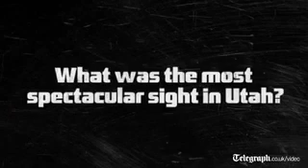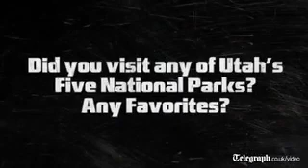The Lone Ranger Armie Hammer plays cowboy in Utah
Ahead of the release of The Lone Ranger, Armie Hammer talks about filming in Utah and we round up five top ranching holidays.
From Stagecoach, to the Good, the Bad and the Ugly, films about the Wild West have long sparked our interest in America's dustier, lawless side.

The latest offering from Hollywood is The Lone Ranger, an adventure comedy released on August 9 - a big screen showcase for the even bigger landscapes of Utah.

The state's magnificent scenery might just well steal the show, with all-action horse rides played out against a backdrop of red-hued canyons and dramatic rock formations.

In this video clip, Armie Hammer, the actor who plays the masked vigilante, talks about how Utah provided the perfect film location, with no awkward telephone lines to edit out post-production.

At weekends, he and friends would let off steam by taking a dirt bike into the canyon lands around Moab, hiking and cliff jumping into streams